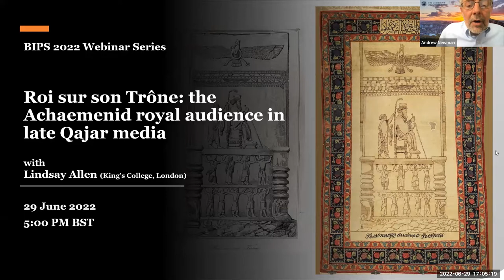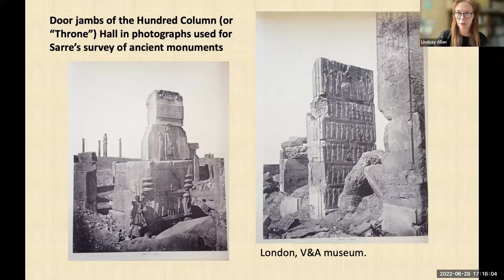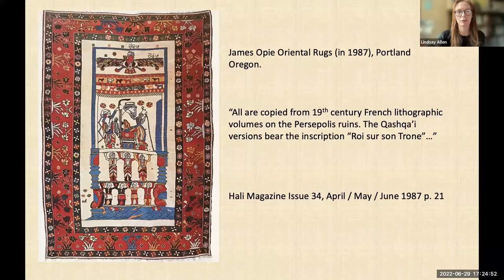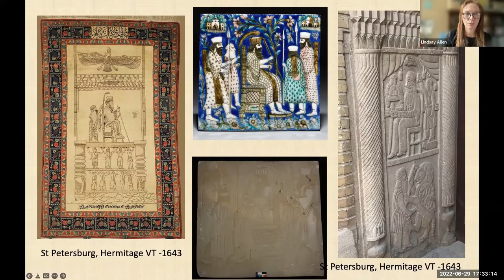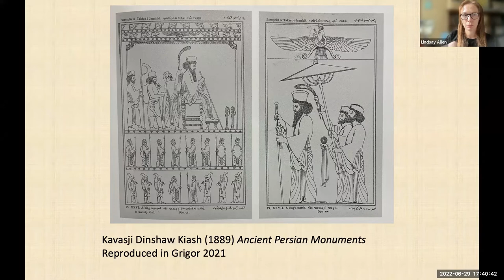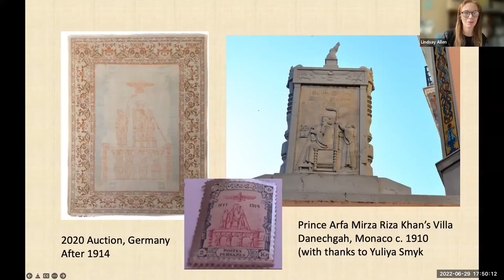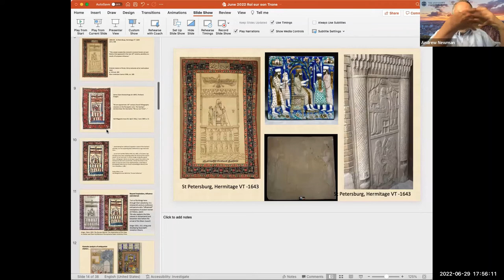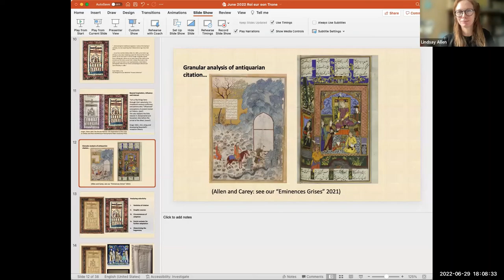Roi sur son Trone: the Achaemenid royal audience in late Qajar media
The presence of Persepolitan or neo-Achaemenid imagery in late Qajar architecture is now widely recognised, notably in the work of Judith Lerner (1980)  and Jennifer Scarce (2015), and now explored by Talinn Grigor as part of a broader phenomenon of national and international “Persian revivals” (2021). This iconographic phenomenon arose in a fluid, aesthetic context of transmedial copying and compilation fuelled by lithographic and photographic reproduction (Roxburgh and McWilliams, 2017). In parallel, the influence of official excavations at Takht-e Jamshid/Persepolis in 1877 on the revisualisation of the site in Iran is well-known (Lerner 2016).

This paper aims to advance the case for specific patterns of neo-Achaemenid citation in the late nineteenth century by scrutinising selective Qajar-era appropriations of the royal audience scene. The scene, itself an archaising adaptation of pre-existing stagings of imperial kingship in ancient Western Asia, was visible (at the time) only on surviving door jambs at Persepolis. Redeployed in specific locations in the house of Qavam al-Molk in Shiraz, the scene also became for a while the most prominent neo-Achaemenidism in elite carpet production (Evans 2016), seemingly signalling spatial and tribal as well as royal affinities. I argue that detailed multi-media mapping allows us to both refine and diversify our understanding of the intended meanings of pre-Islamic “influence” in the context of nineteenth-century Iran.

Lindsay Allen is Senior Lecturer in Greek and Near Eastern History at King’s College London. Interested primarily in the Achaemenid Persian empire and pre-Islamic Iran, her work explores the texts and material culture of Achaemenid kingship and the history of scholarship and reception, particularly in relation to Persian history, the Ancient Near East and Alexander of Macedon. Her most recent publication (co-written with Moya Carey) explores the reception of pre-Islamic culture, specifically Persepolitan reliefs, in seventeenth-century Iran. She is currently working on a catalogue of stone fragments from Persepolis removed from the site since 1700.